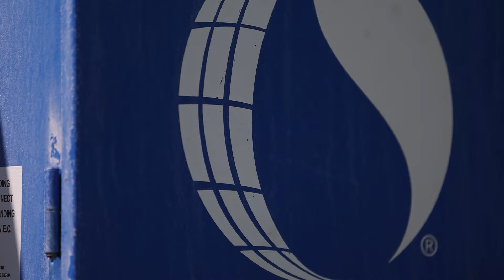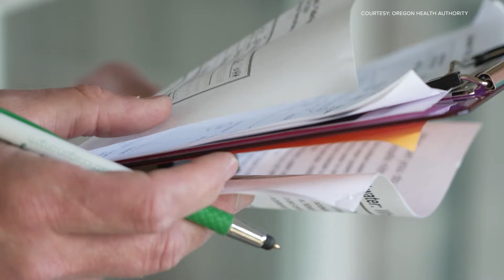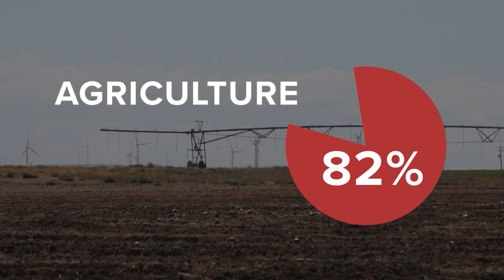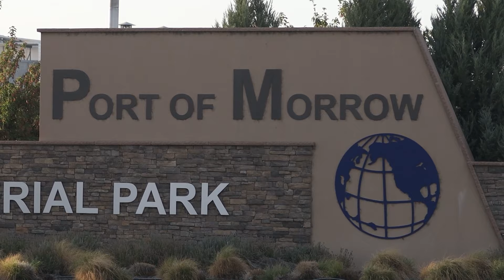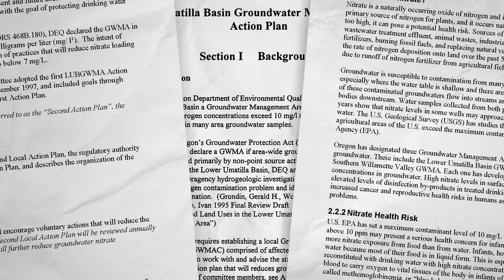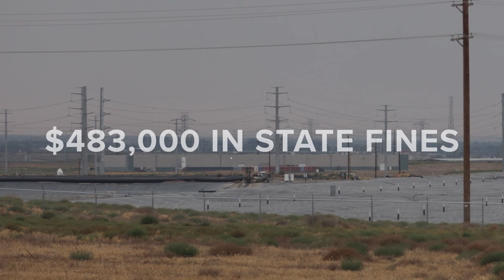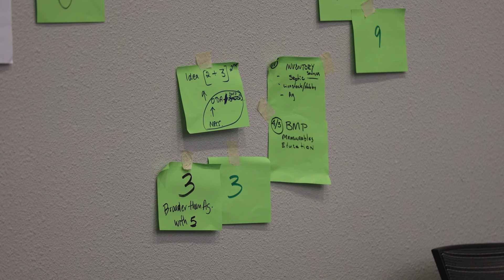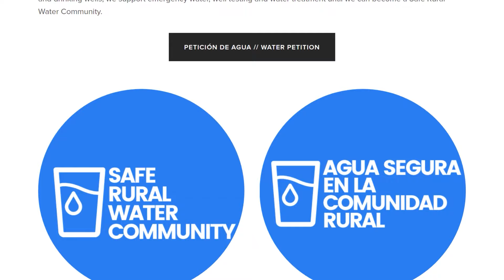Tainted Waters: Eastern Oregon's contaminated water crisis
Thousands of Oregonians in Umatilla and north Morrow counties rely on private wells for drinking water, tapping into a massive underground aquifer. But pollution has steadily contaminated that groundwater source in recent decades, turning what was once safe water into a potentially toxic supply.

A large share of those impacted are low-income people. Many do not speak English. They may not have political power, but they share a belief that the water has made them sick — even if they can't prove it.

KGW's The Story traveled to eastern Oregon to speak with residents and learn more about the problem. Here are all four parts of the series that came about as a result, "Tainted Waters."